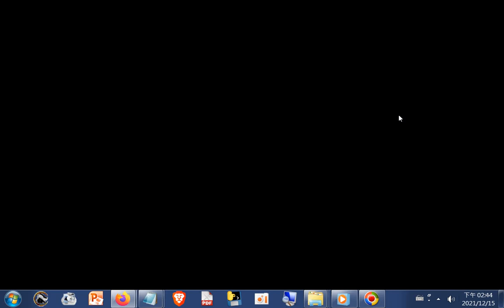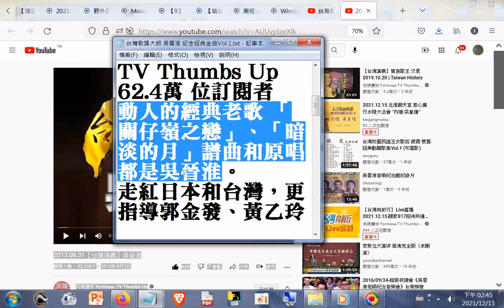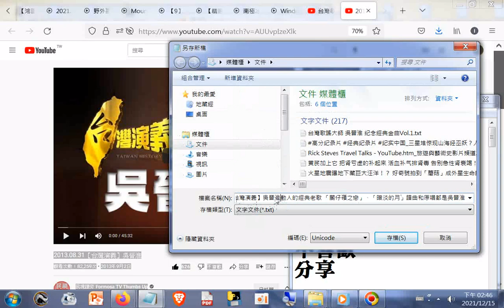2013 08 31【台灣演義】 吳晉淮動人的經典老歌 「關仔嶺之戀」、「暗淡的月」譜曲和原唱都是吳晉淮+台灣歌謠大師 吳晉淮 紀念經典金曲Vol 1